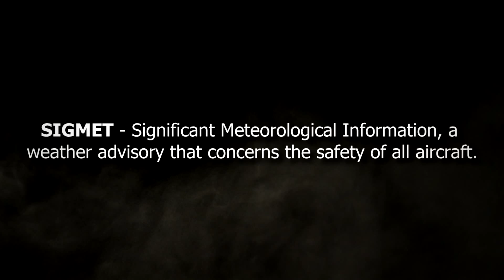SIGMET | FSX Movie | HD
Hey guys, back from University on Winter break, and made this - I hope you guys all enjoy it! I will be away from home for the next 6 months, so this will be my last one for a while, I'll be back though!

-Spencer

Do you make videos?

Game: Flight Simulator X

Editor: Sony Vegas Movie Studio Platinum 11

Recorder: FSRecorder 2.0

Song: To Move With Purpose - The Naked and Famous

Addons:

Real Environment Xtreme
Ezdok
Ultimate Traffic 2
FSDreamteam GSX
Aerosoft Airbus X
PMDG 737
Qualitywings 757
Carenado Bonanza
A2A Piper Cub
India India Alpha Foxtrot Echo F-35
Flightbeam San Francisco
FSDreamteam Dallas-Fort Worth
Aerosoft Innsbruck
Aerosoft Anchorage
Flytampa Buffalo
ORBX Jefferson County
Javier Hernandez's USS Nimitz Carrier